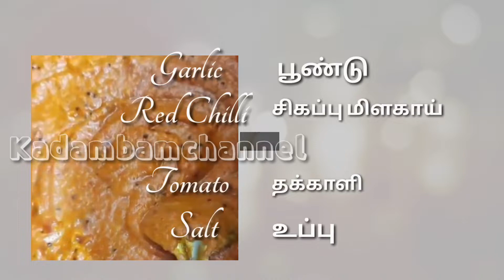Garlic Tomato Pickle | பூண்டு தக்காளி தொக்கு | chappati or dosa side dish recipe